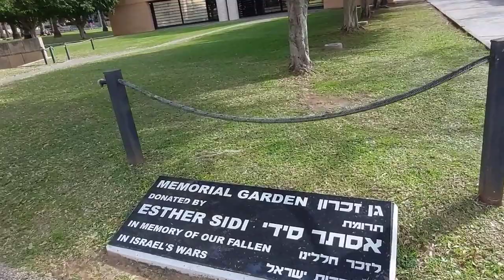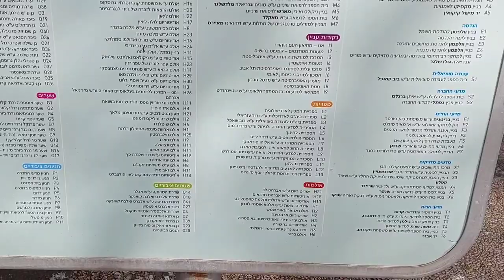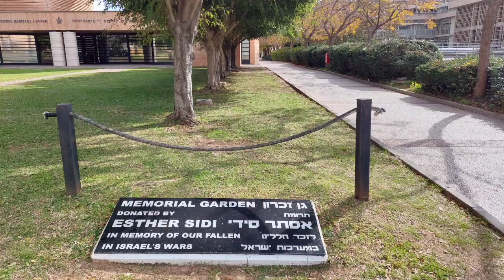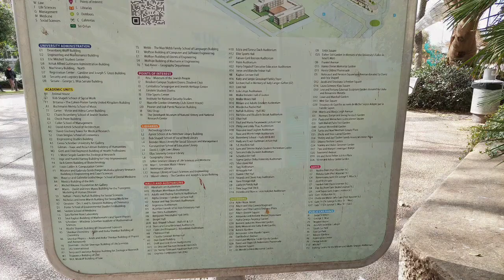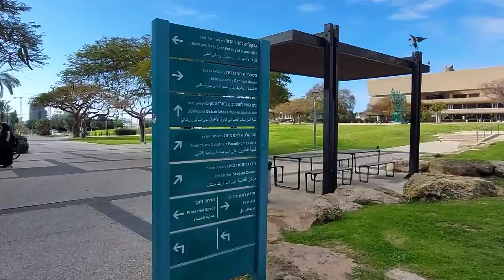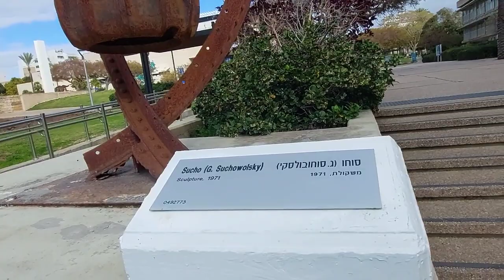TAU Tel Aviv University - Stunningly Beautiful 👌😮